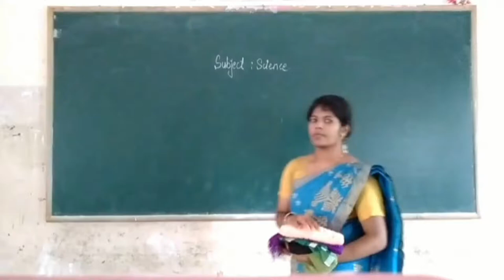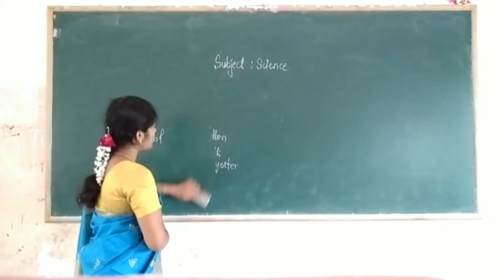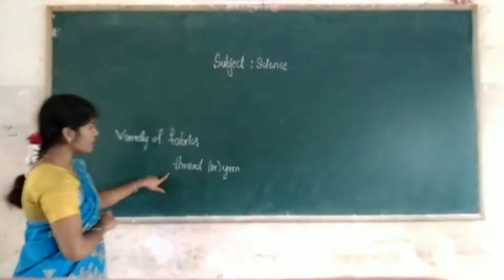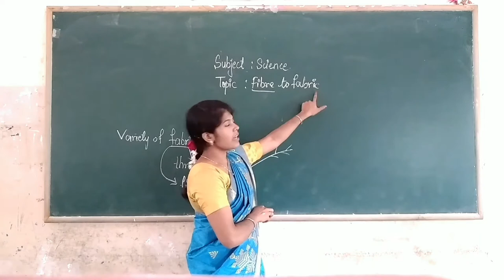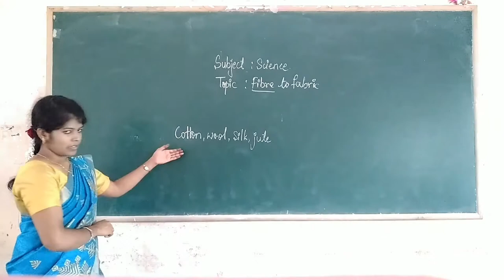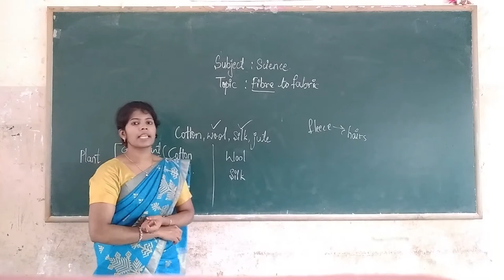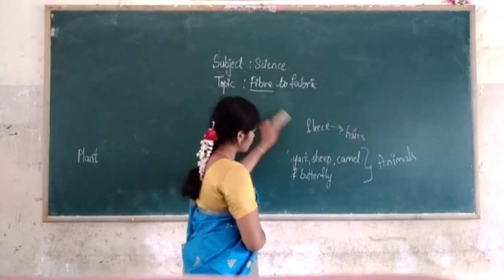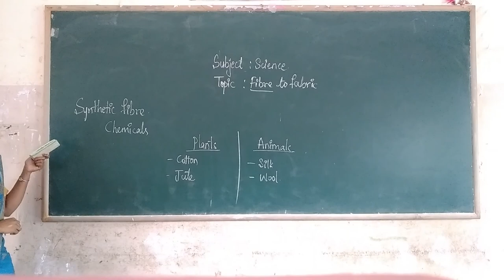6th Science Fibre to fabric Introduction part 1 class by Akhleem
6th Science Fibre to fabric  Introduction part 1 class by Akhleem